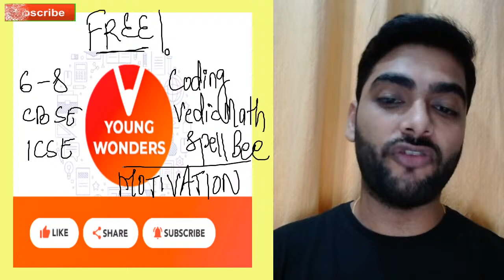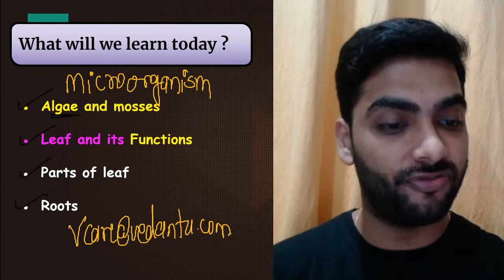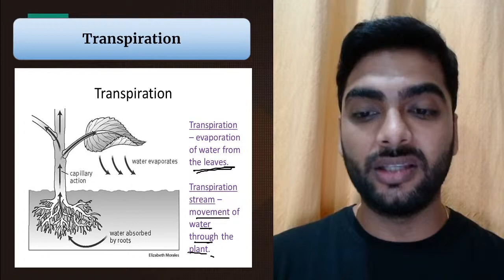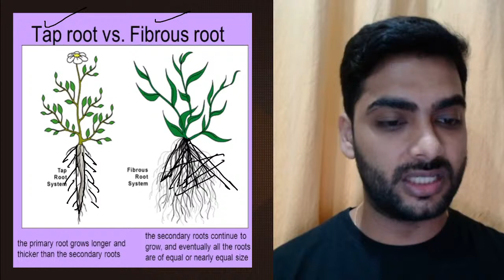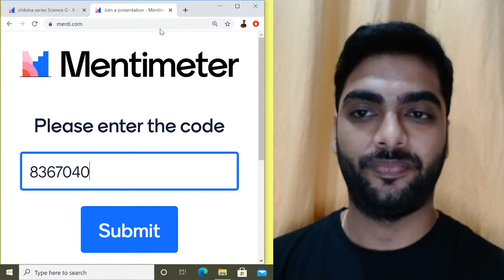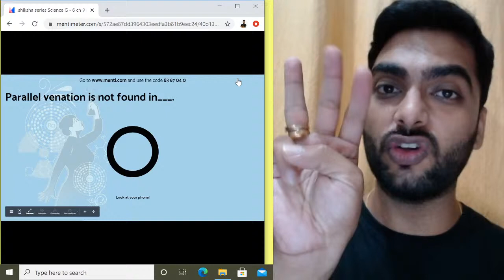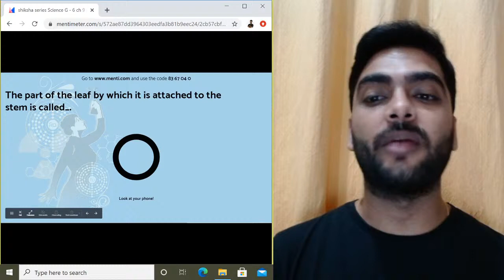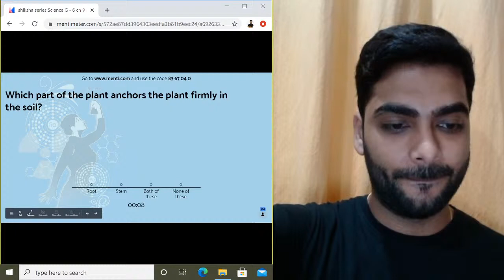Getting To Know Plants L2 | NCERT Class 6 Science Chapter 7 | Young Wonders | Pritesh Sir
Getting To Know Plants L2 | NCERT Class 6 Science Chapter 7 | Young Wonders | Pritesh Sir - Academics Is Well On Its Away As Schools Have Completly Shifted to Online Teaching During this Quarantine Period, Pritesh Sir Will Help You Brush Up Your Knowledge On Getting To Know Plants L2 | NCERT Class 6 Science Chapter 7 | Young Wonders | Pritesh Sir, Through An Interactive Menti - Live Session. Hope You Will Find This Video Helpful As This Video Gives Some Very Interesting Knowledge So You Don’t Get Bored! Let's Play Live Menti Quiz, Answer Fast To Be The Top Scorer!
Plants Which Bear Flowers Are Called Flowering Plants. Their Bodies Are Divided Into Roots, Stem, Leaves And Bear Flowers And Fruits. Herbs, Shrubs And Trees: Plants Are Usually Grouped Into Herbs, Shrubs And Trees On The Basis Of Their Heights, Stem And Branches

NCERT Solutions Class 6 Science Chapter 7 Getting To Know Plants – Here Are All The NCERT Solutions For Class 6 Science Chapter 7. This Solution Contains Questions, Answers, Images, Explanations Of The Complete Chapter 7 Titled Getting To Know Plants Taught In Class 6. If You Are A Student Of Class 6 Who Is Using NCERT Textbook To Study Science, Then You Must Come Across Chapter 7 Getting To Know Plants. After You Have Studied Lesson, You Must Be Looking For Answers Of Its Questions. Here You Can Get A Quick Check On Your Know-How Of Class 6 Science Chapter 7 Getting To Know Plants In One Place.

Getting To Know Plants L2 | NCERT Class 6 Science Chapter 7 | Young Wonders | Pritesh Sir Important Points To Ponder 👇

🤙Getting To Know Plants Class 6 NCERT

I Hope You Guys Enjoyed This Video on Getting To Know Plants L2 | NCERT Class 6 Science Chapter 7 | Young Wonders | Pritesh Sir  - And Hope To See You In The Next One, Stay Tuned For More Quality Content And If You Have Not Yet Subscribed